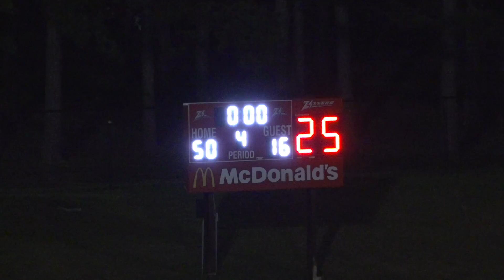ZIZZERS JR VARSITY AND FRESHMEN VS HILLCREST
Watch as the Zizzers Junior Varsity and Freshman teams take on the Hillcrest Hornets.  There was lots of high intensity play as the Zizzers posted their first season win over the Hornets 50-14.